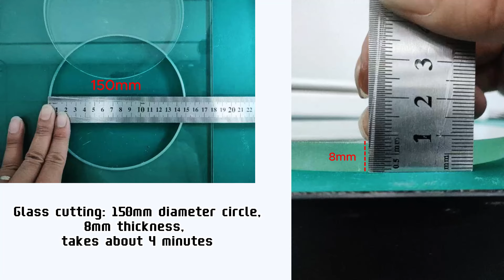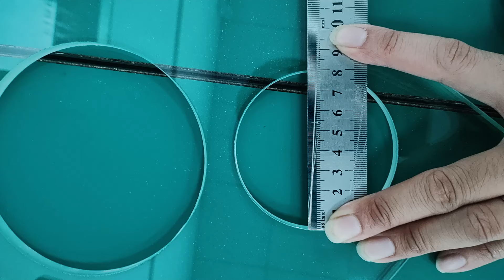Fiber Laser Glass Drilling Machine: Drilling Circles of Various Diameters.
In this video, the fiber laser glass drilling machine demonstrates its capability to drill circles of different diameters. Let’s follow along and see how this machine drills circles with diameters of 150mm, 120mm, and 80mm. For a 150mm diameter circle on 8mm thick glass, it takes about 4 minutes to complete the drilling process. The drilling time varies depending on the diameter of the circle.

30W Fiber Laser Marking Machine for Convex Deep Engraving | 3D coin stamping laser engraving machine for sale

About Us:
HANTENCNC is a professional laser machine manufacturer with over 19 years of experience in designing and manufacturing laser machines. The main products that we are manufacturing and selling are laser cleaning machines, laser welding machines, laser marking machines, laser cutting machines, and UV printers. Since HANTENCNC was established, our products have been exported to more than 100 countries and are highly recommended and trusted by customers globally.

HANTENCNC’s company culture is “Result-oriented. We live for quality”. We pursue excellent product quality, pay attention to every detail of the machine’s part, and devote ourselves to providing customers with superior quality and reliable prices.

As a laser machine manufacturer and supplier, we own our factory; we can offer a manufacturer-direct-sale price to our customers; all of our machines are CE and FDA-certified. You can always trust us. HANTENCNC, a trustworthy laser machine Partner!

We have professional salespeople and skilled technicians; we provide 24-hour online service and after-sales service to you.

Additionally, we provide free sample testing, a 2-year warranty for the laser source, a 1-year warranty for the whole machine, and ODM services. We look forward to your cooperation!